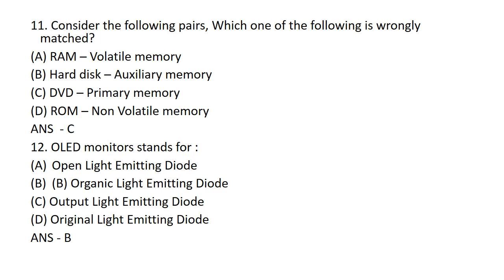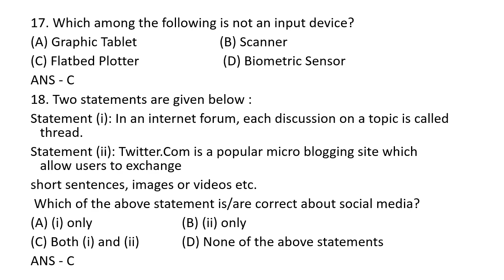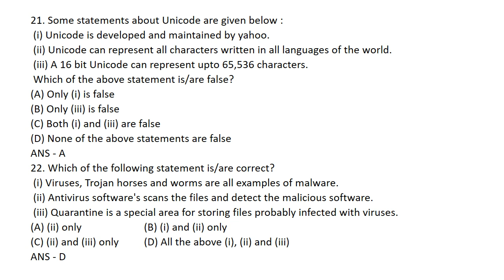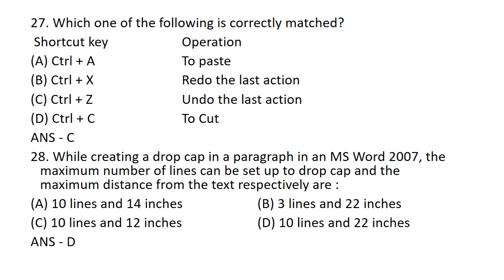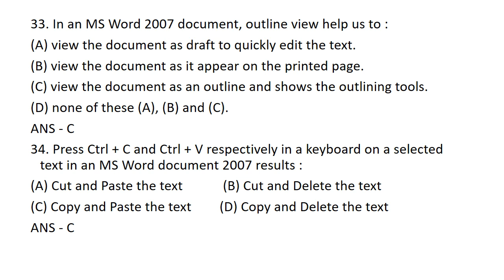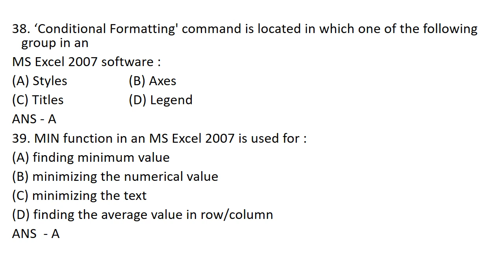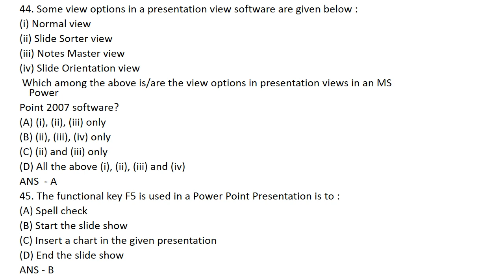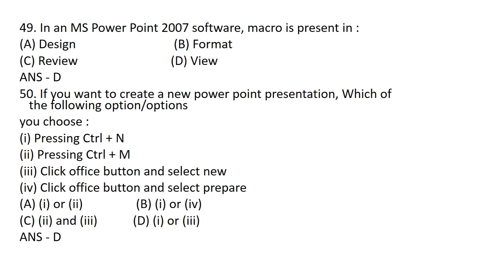JUNIOR PROJECT ASSISTANT /COMPUTER APPLICATION/40 PREVIOUS IMPORTANT SELECTED QUESTIONS